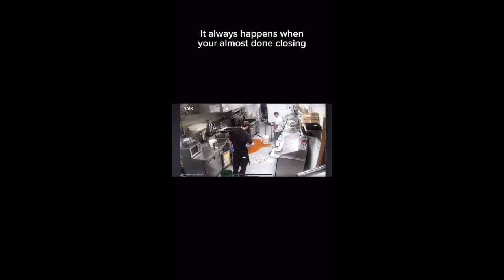Funny Videos of the Week